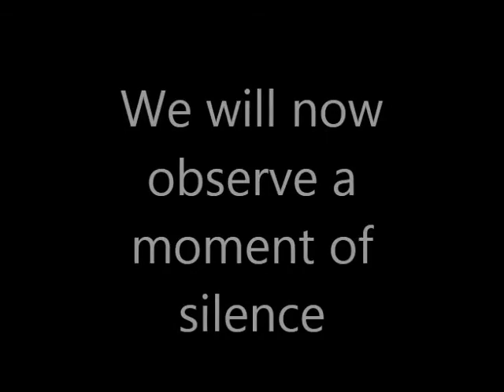Pirate News October 15,2014